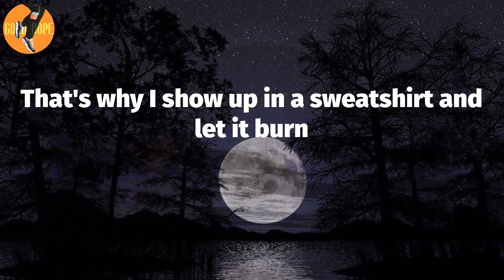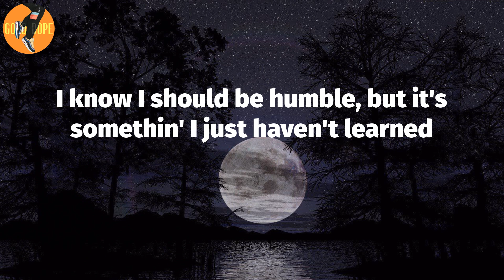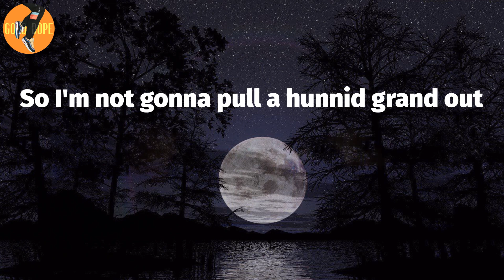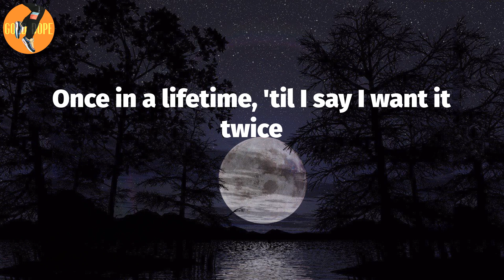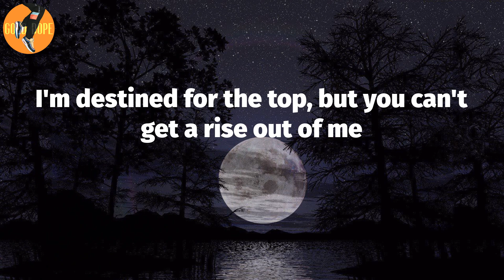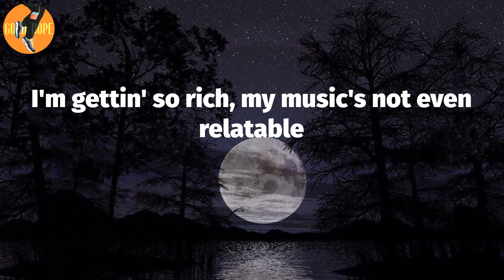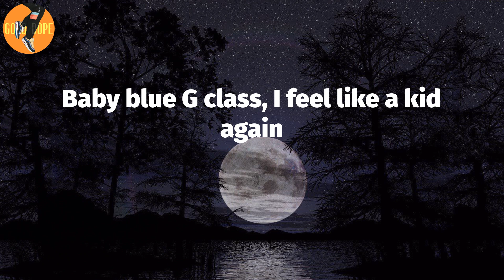Jack Harlow - Churchill Downs (Lyrics)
Churchill Downs (Lyrics) - Jack Harlow

Churchill Downs Lyrics:
Sometimes when I sit back and really let it register
I did everything I said I would, and said it first
I mean the world's in denial, but they all know what I'm headed for (ha)
We 'bout to feed these youngin's to the metaverse
Meanwhile I'm over here just tryna pen a verse
'Cause I'm done bein' extra with the extroverts
The label used to wonder how I'm supposed to stand next to Vert
Prolly never thought that I would get these legs to work
I work hard, but hard shit don't need no extra work
That's why I show up in a sweatshirt and let it burn
The world's mine, I just say, "Fuck it, let it turn"
The girl's mine, I just say, "Fuck it, have a turn"
The G.O.A.Ts call me to the side like, "Can we have a word?"
I could've fronted but I did this shit how I preferred (I preferred)
Mmm
I know I should be humble, but it's somethin' I just haven't learned
Soon enough I'll have to make these bad habits burn
Soon enough we 'bout to come and get the shit we earn
You not a fan now
But I remember when you used to be fanned out
I guess that when the whole world loves you
People only got one way to stand out
All that time in the kitchen finally panned out
I put some flavor in a pot and took the bland out
I know my grandpa would have a heart attack if I pulled a hunnid grand out
So I'm not gonna pull a hunnid grand out
I'm hip hop, do you fully understand?
Fully automatic with the jams and they don't jam
At the shows I'm 'bout to start handin' out programs
'Cause y'all need to get with the program
I'm a grown ass man, call me pops
Fuck around and take your phone ass man
Everybody know Jack, but they don't know Jack, man
They just know I got the flows and the hoes and the packed out shows
Ain't too many cons when you playin' with the pros
'Cept for how your life get exposed
But I make that sacrifice for the life that I chose
I know in Toronto they got salt for the roads
But school's closed in Kentucky, so I like when it snowed
The kids carry chopsticks not for rice in the bowl
School counselors all know how they life is at home
Cold like the Minnesota Vikings at home
Before I met Drizzy I knew he and I would get along
But it's hard to crack jokes when you really want advice
I mean what's it like to touch gold every time you touch a mic
Touchin' heights, no one gets a touch in life?
Fuckin' right, young bachelor, what's a wife?
Once in a lifetime, 'til I say I want it twice
One of a kind, know your everythin' is one of mine
Wanted posters with my face, they know who I'm wanted by
Yeah
Yeah
Cold hearts and heated floors
No parental guidance I just see divorce
Therapy sessions, I'm in the waiting room, readin' Forbes
Abandonment issues I'm gettin' treated for
How much water can I fit under the bridge before it overflows?
My son's gotta learn that forgiveness is a lonely road
The cribs on his will like motor homes
Niggas love to try and test us like they know what we on
Chubb's got the magazine covered like Rolling Stone
'Cause we already know how they rock, they throwin' stones
Whenever you gettin' bigger, there's growin' pains
I got enough pull to make the city start throwin' games
I'm out here makin' a mockery
I got my realtor out here playin' Monopoly
How can I address you when you don't own property?
They only finesse you when you don't move properly
Destined for the win, but you don't get a prize out of me
I'm destined for the top, but you can't get a rise out of me
Seven-fifty for the round, canaries, and they glitterin'
Man, you niggas drop trash, you littering
I'm overdelivering to the point, it's belittling
I mean, the PTSD is triggerin', the profit is sickenin'
The stones is shimmerin', came from the north
But I got hot as fuck, so ain't no shiverin', yeah
Lucky me, people that don't fuck with me
Are linkin' up with people that don't fuck with me to fuck with me
This shit is gettin' ugly
And every situation is transactional
And every thing they sayin' is irrational
And every way they movin' is promotional
Everybody's actin' irreplaceable, it's like they ain't disposable
My urges for revenge are uncontrollable
I know we're gettin' older though
Yeah
But I gotta get a nigga back for that, It's non-negotiable
It's not even debatable
I'm gettin' so rich, my music's not even relatable
I blow ahead up, it's an inflatable
Baby blue G class, I feel like a kid again
Prayin' on my downfall don't make you religious, man
All I hear is plug talk comin' from middlemen
All I hear is tall tales comin' from little men
When I say "Bitch", I'm very rarely referring to women
Most of the bitches I know are niggas, they not even women
I know that sounds like I'm being funny, I'm not even kidding
Same ones that say th